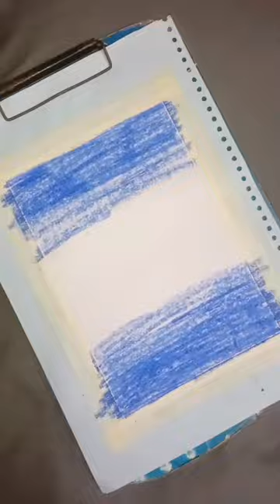ART ❤️ oilpastel // from 💙 STYLE FEEDERS 🐾